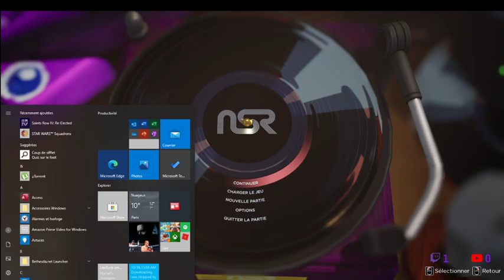replay sur NO STRAIGHT ROADS road 50 follow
date du stream 17 octobre 2020

1er épisode sur le jeu